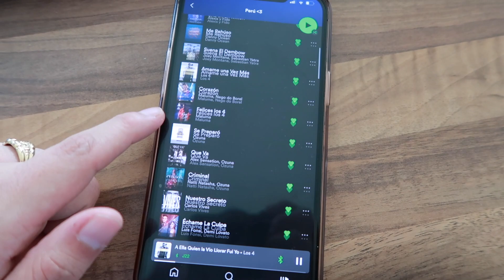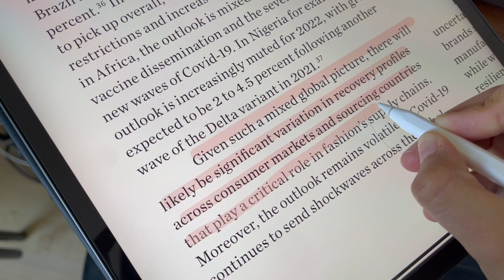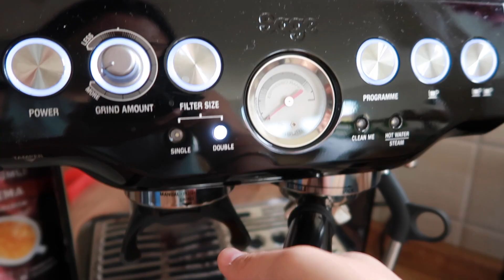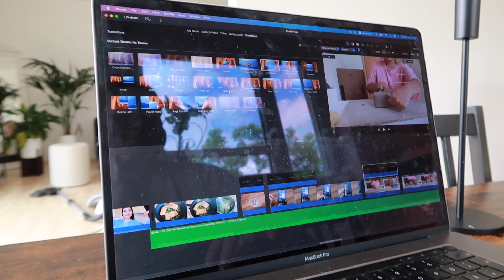El nuevo miembro de la familia...| Mi Vida en Alemania